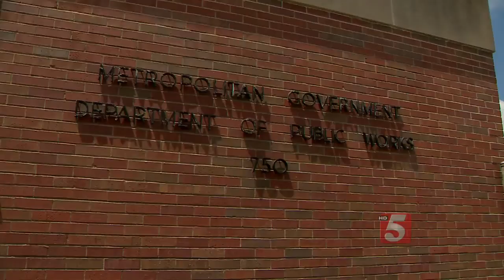Identity Released Of Metro Worker Crushed, Killed By Garbage Truck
A 19-year-old employee with Metro Public Works has died after being crushed by a garbage truck in downtown Nashville.